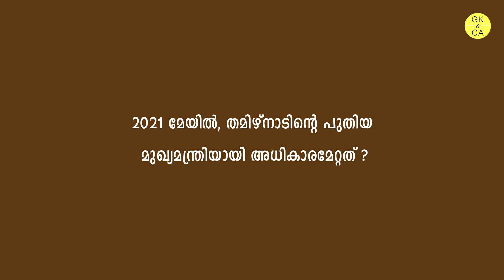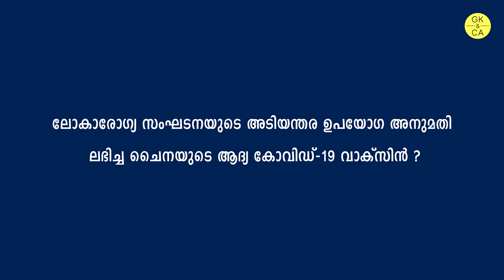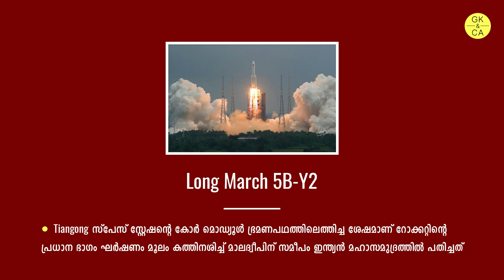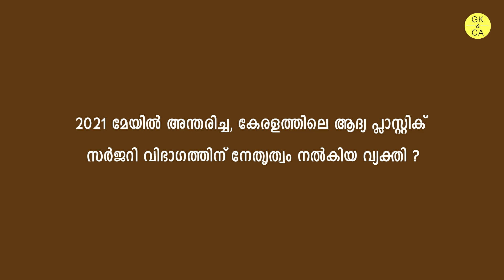Daily Current Affairs in Malayalam | 08-10 May 2021 | Kerala PSC | SCERT | CBSE | ICSE | GK&CA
Daily Current Affairs in Malayalam | 08-10 May | പ്രധാന ആനുകാലിക വിവരങ്ങൾ | 2021 Current Affairs Malayalam Study | LDC 2021 Current Affairs | Kerala PSC Education | GK&CA

കേരള പി.എസ്‌.സി | കറന്റ്‌ അഫയേഴ്‌സ്‌ | മേയ് 2021